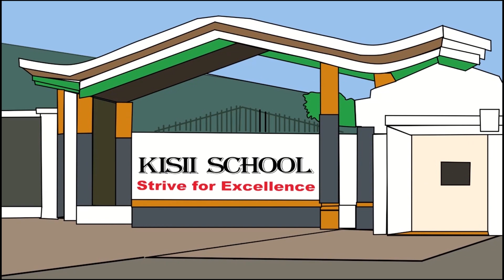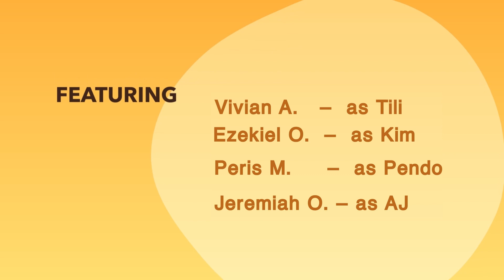Hummingbird Tales - Kipindi cha Ishirini | Elkana Ong'esa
Elkana Ong'esa ni msanii mahiri sana wa soapstone anayejulikana ulimwenguni kote kwa uchongaji wake wa kuvutia. Amezaliwa katika familia ya wachongaji wenye vipaji, hivyo, Ong'esa amekuwa akichonga sanamu tangu utotoni.

Hii ndiyo hadithi yake!